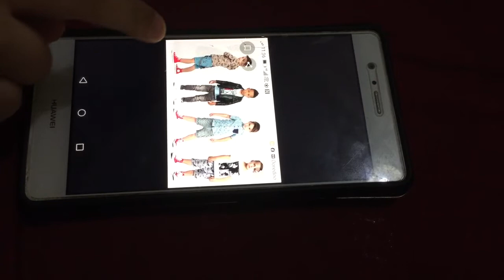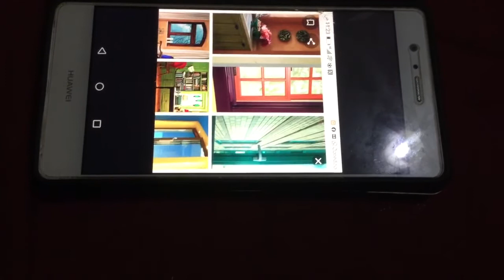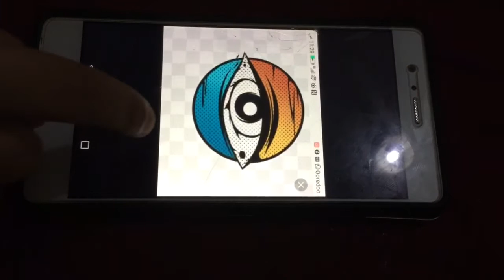Good job Mohamed and Omar